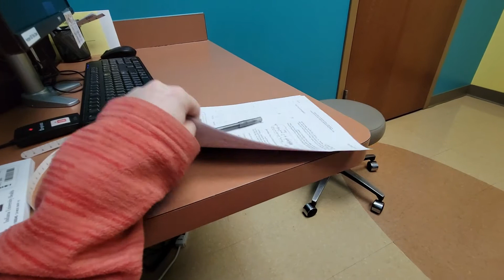So Many Cute Moments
We're coming down to the end of the year. We are decorating for Christmas and visiting the doctor. My kids age difference is so special. I love the age gap.